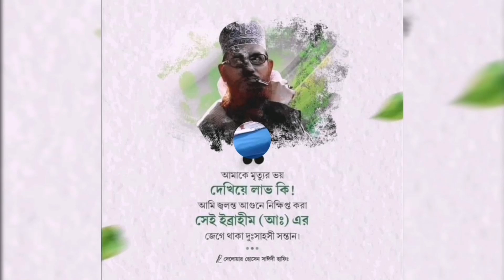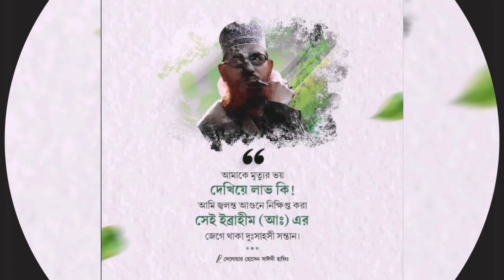কে ছিলেন আল্লামা দেলাওয়ার হোসাইন সাঈদী | Who was Delwar Hossain Sayeedi | Biography | Information